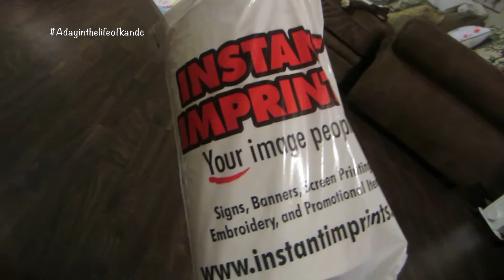VLOG: WEEKLY VLOG #05 | SKYLAR IS 2!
From being newlyweds to having our first baby on December 2, 2013, a baby girl we named Skylar Brielle. We were blessed with another almost a year later, a baby boy we named Lakai Noah Born on September 24, 2015. Aside from being busy new parents, we still like to have fun and have random date nights, to doing random things as a couple & family.. so we hope you enjoy what you see, follow our family journey and subscribe! =)

xo kandc

VLOG DESCRIPTION: 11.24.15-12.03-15 - This weekly vlog started off with Kai's 2 months immunizations which he was a real trooper on! Then on Nov 26th, I had my lovely coworkers over for lunch as well as met up with Jessica & her beautiful family! check out her channel it was nice to catch up with these amazing people & it is truly a blessing to have them in my life! On Nov 29th, we celebrated our nephew Adam's 3rd birthday followed by a friend's son's Aqiqah. Both celebrations were great! Then on Dec 2nd, our princess turned 2! we had a small dinner at Red Robin which we enjoyed. I can't believe my little girl is 2! To end the weekly vlog, on Dec 3rd, I frantically prep for Skylar's Princess & Knight birthday party. It was hard not to over do it this time since I love planning & all, but it was even better finding a venue that helped with set up & most importantly clean up! phew. What a week! I hope you enjoy this weekly vlog! xo.

v=r_5iBoLjKjY

| MAIL |